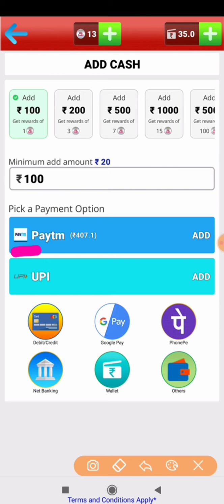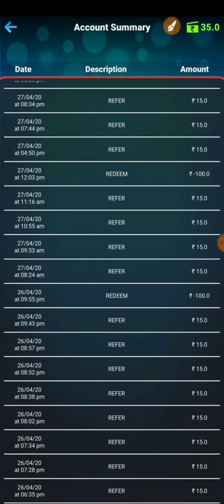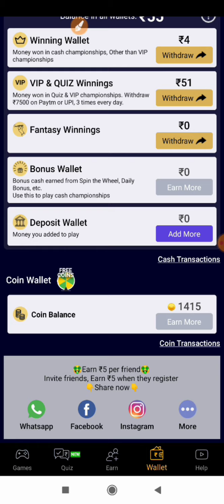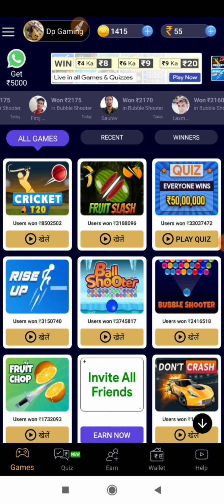How to get season 24 free elite pass live proof 101%Working with dp gaming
.WELCOME TO DP GAMING.

RANK MATCH GAME PLAY
FREEFIRE UPCOMING UPDATES IN TAMIL

DP GAMING
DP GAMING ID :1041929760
NAME: PRAVEENKUMAR

# ?If any owners has an issue with any of the uploads

 This game is only work of fiction, and don't have any connections to reality,
 watch it as per your guardian guidance,
 this game belong to Garena Free Fire we don't own this,